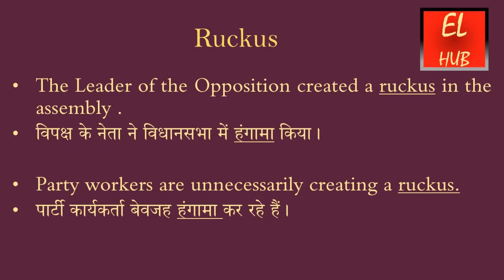Ruckus meaning in Hindi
Ruckus का हिंदी में मतलब.Ruckus Meaning in Hindi with examples